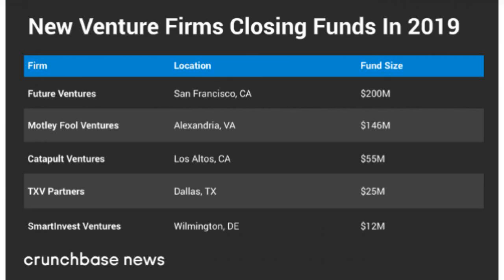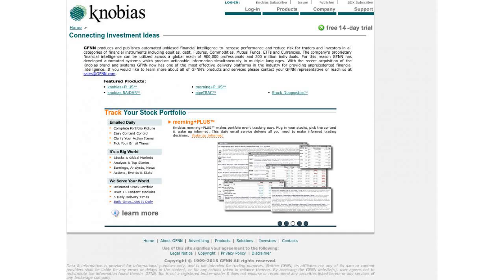The IPO’d learn investing at First Round’s Angel Track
2019 - Flipboard - tech news app.